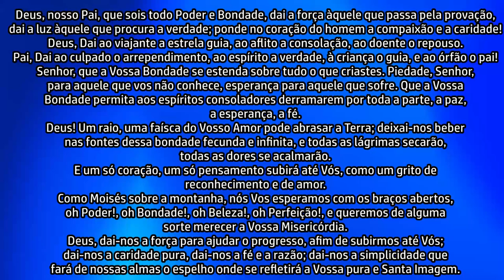Prece de Cáritas.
“CÁRITAS” era um espírito que se comunicava através da médium Madame W. Krell, num grupo de Bordeaux (França), sendo ela uma das maiores psicografas da história do espiritismo.
Todas as mensagens que Madame W. Krell psicografava em transe encontram-se no livro Rayonnements de la Vie Spirituelle, publicado em Maio de 1875 em Bordeaux.
Deus, nosso Pai, que sois todo Poder e Bondade, dai a força àquele que passa pela provação, dai a luz àquele que procura a verdade; ponde no coração do homem a compaixão e a caridade!
Deus, Dai ao viajante a estrela guia, ao aflito a consolação, ao doente o repouso.
Pai, Dai ao culpado o arrependimento, ao espírito a verdade, à criança o guia, e ao órfão o pai!
Senhor, que a Vossa Bondade se estenda sobre tudo o que criastes. Piedade, Senhor,  para aquele que vos não conhece, esperança para aquele que sofre. Que a Vossa
Bondade permita aos espíritos consoladores derramarem por toda a parte, a paz, a esperança, a fé.
Deus! Um raio, uma faísca do Vosso Amor pode abrasar a Terra; deixai-nos beber nas fontes dessa bondade fecunda e infinita, e todas as lágrimas secarão, todas as dores se acalmarão.
E um só coração, um só pensamento subirá até Vós, como um grito de reconhecimento e de amor.
Como Moisés sobre a montanha, nós Vos esperamos com os braços abertos, oh Poder!, oh Bondade!, oh Beleza!, oh Perfeição!, e queremos de alguma sorte merecer a Vossa Misericórdia.
Deus, dai-nos a força para ajudar o progresso, afim de subirmos até Vós; dai-nos a caridade pura, dai-nos a fé e a razão; dai-nos a simplicidade que fará de nossas almas o espelho onde se refletirá a Vossa pura e Santa Imagem.
Uma opinião para desmistificar.
☎️CONECTE-SE COM O SACERDOTE JOÃO HENRIQUE:
☎️CONECTE-SE COM O SACERDOTE FERNANDO PARADA:
✅ HASHTAGS DO CANAL
🔴 TERAPIAS OFERECIDAS.
WhatsApp de atendimento: 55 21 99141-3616
Mesa Radiônica
Mesa Vibracional
📀Podcast: (Em desenvolvimento)
⚔️Canal de Cortes:
(Em desenvolvimento)